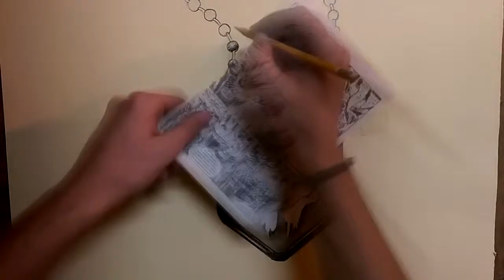Speed Art Drawing - Call of Duty Ghosts Logo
Name of the Track - Collie Man [BrokeForFree Dub Remix]
Artist of the Track - Broke For Free